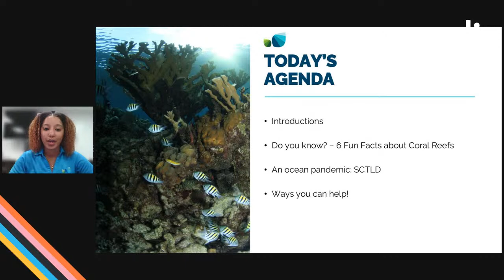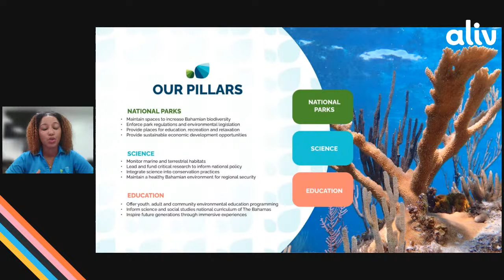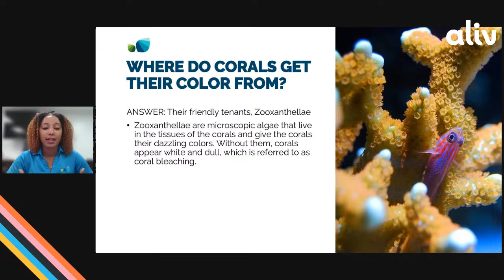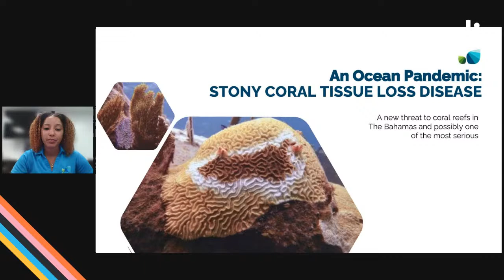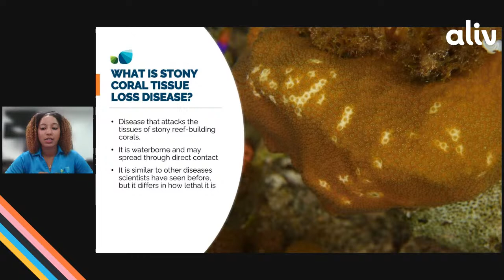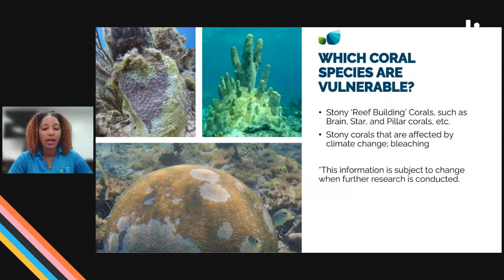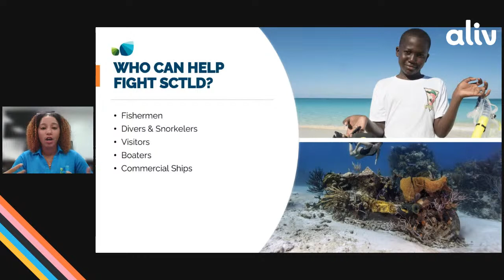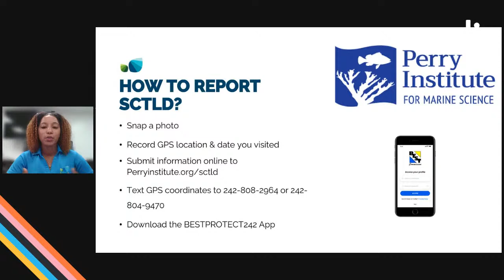Enviro-Series featuring The Bahamas National Trust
Have you heard about Coral Covid? While we were going through the on-land pandemic, our beautiful corals were also having their own challenges.
Tune in to this week's LIVE featuring Bahamas National Trust. As Jonisha introduces this new coral disease, and how it's effecting our coral as well as give us tips and tricks on how to fight it!